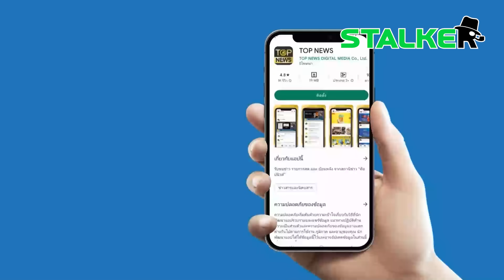"มัลลิกา" หวดเละ "ไอซ์ รักชนก" โชว์แซะท็อปนิวส์ ฝากคำถามทิ้งท้ายอย่างพีค | STALKER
เงิบแรงมาก “มัลลิกา” จัดคำเดือด “ไอซ์ รักชนก” แซะรายการ “ลายกนก ยกสยาม” ท็อปนิวส์ ทิ้งคำถามอย่างพีค